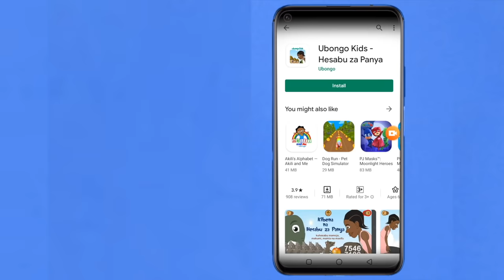STORYTIME: Frog Feast! | New Words with Akili and Me | African Educational Cartoons